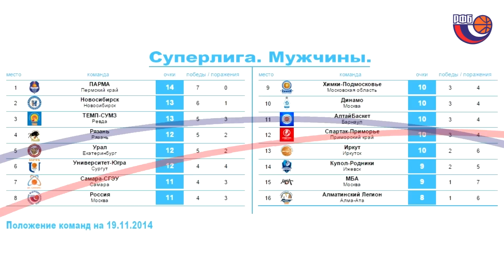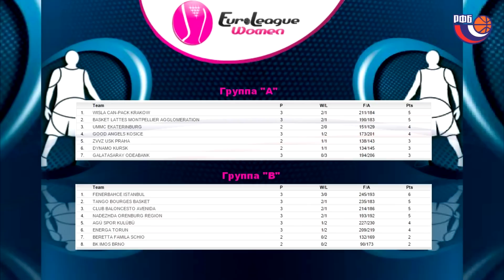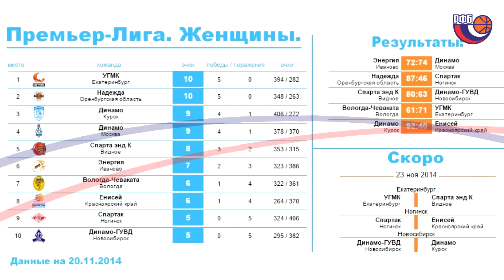ДАЙДЖЕСТ №1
Official page: russiabasket.ru